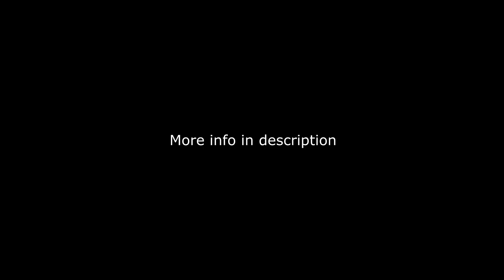Dhalsim - VT2 - Corner setup with VT2 ball activation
Hi!

Unfortunately this one requires very specific spacing to be able to activate the VT2 ball. Im posting this hoping to later find an auto-spaced way to get in this range.

However, the FB-loop demonstrated in the first clip is really lenient and will work from most spacing except very far away.
Hopefully this inspire some labwork and we can find even more dirty VT2-stuff together.

I also really appreciate the feedback I get on my videos aand that you enjoy my content! Always happy to answer question, critique etc :)